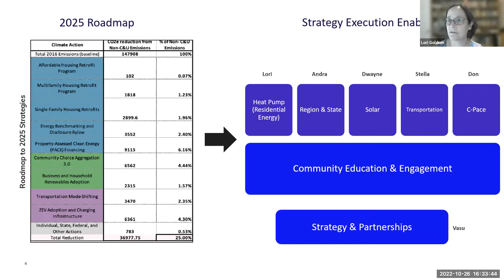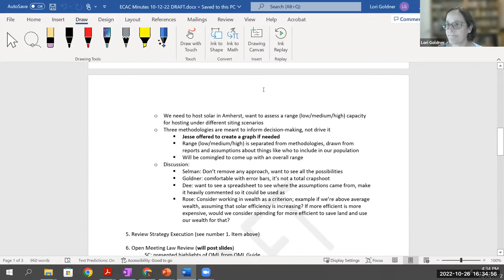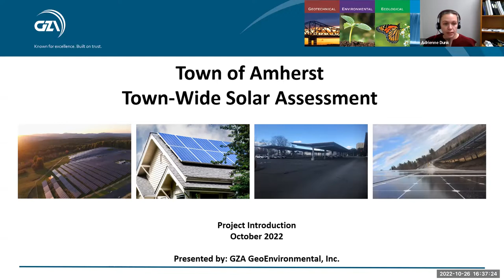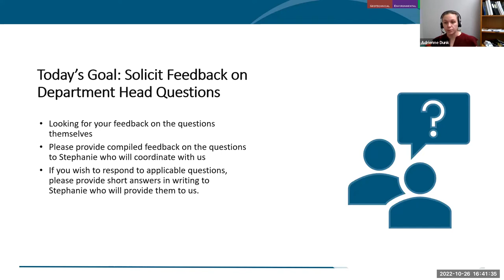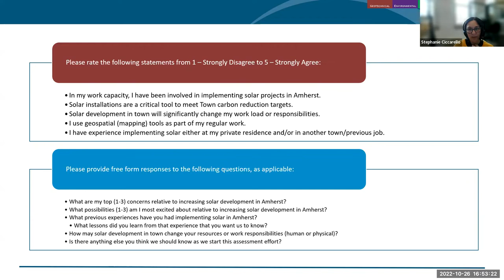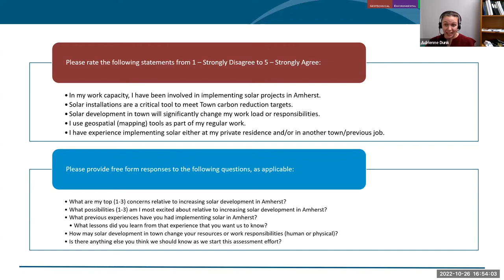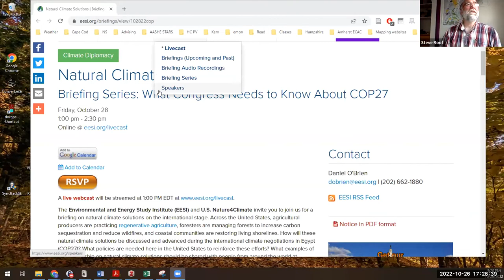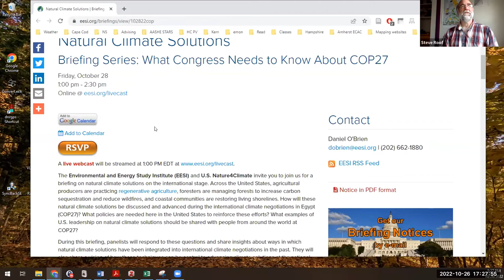Energy and Climate Action Committee Meeting 10/26/22